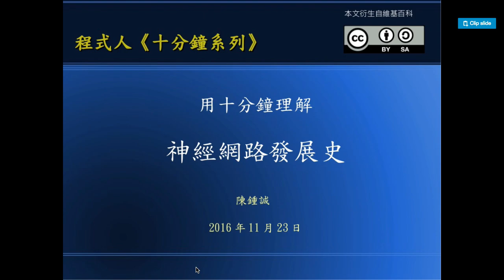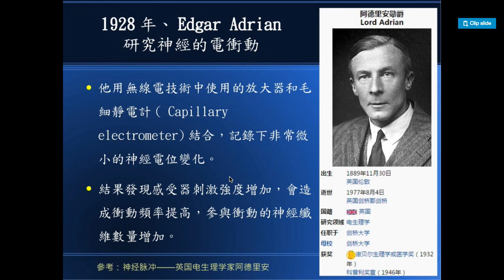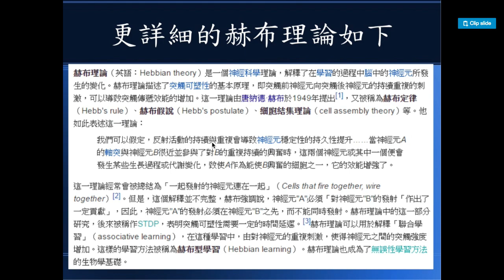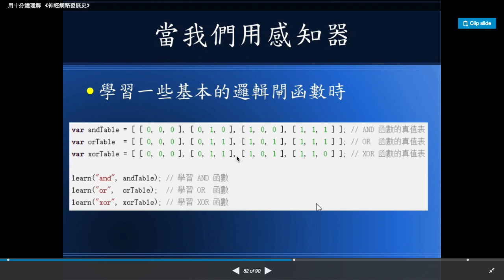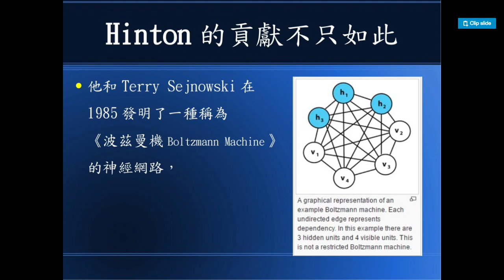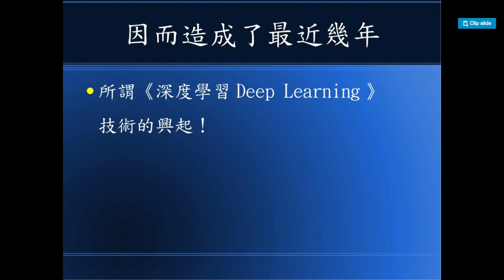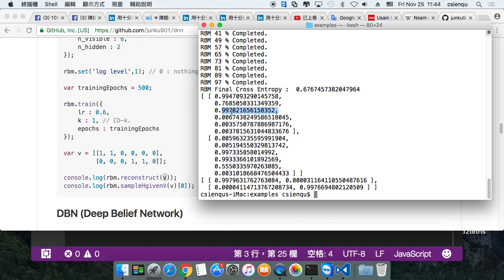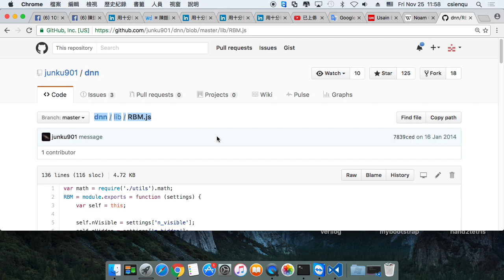用十分鐘理解 《神經網路發展史》